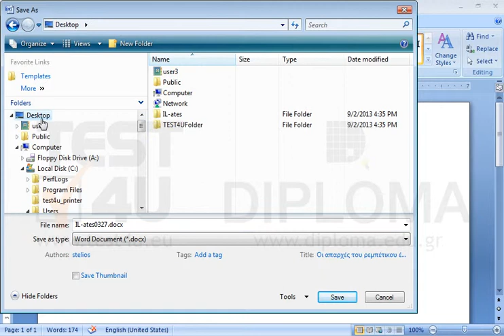Set the number 1234 as a password to modify the document.